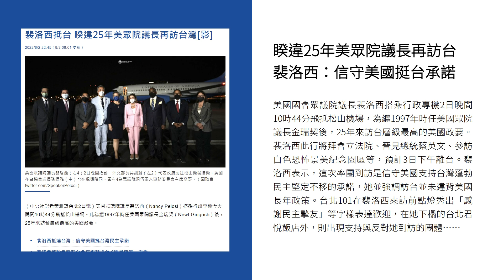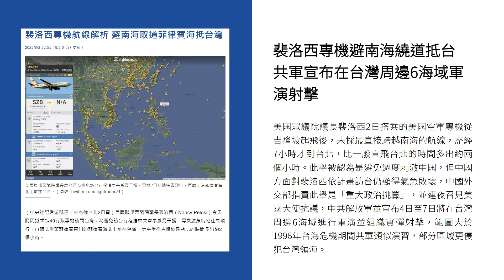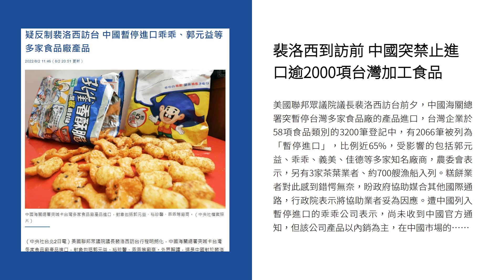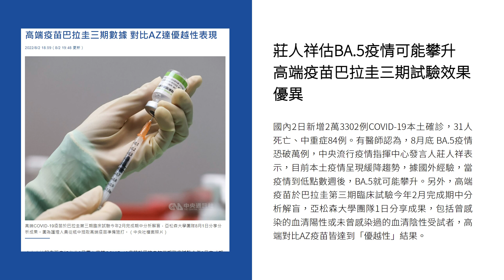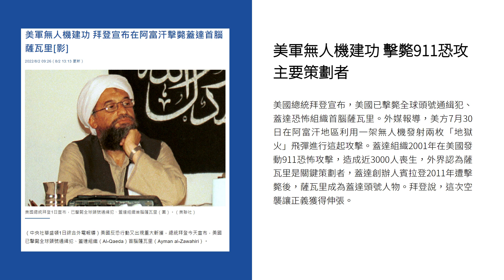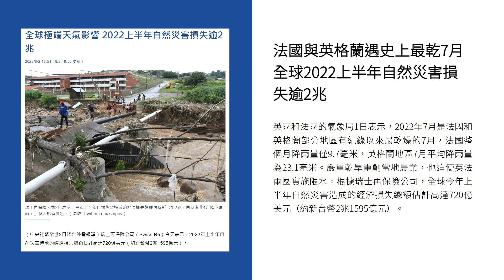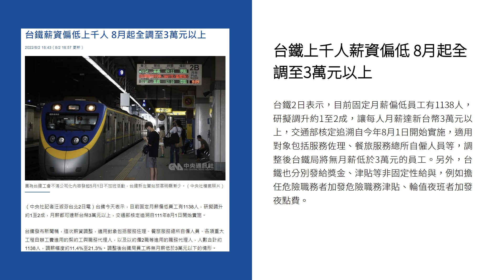新聞摘要 2022/08/03》睽違25年美眾院議長再訪台 裴洛西：信守美國挺台承諾｜每日6分鐘 掌握天下事｜中央社 - 早安世界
● 睽違25年美眾院議長再訪台 裴洛西：信守美國挺台承諾
● 裴洛西專機避南海繞道抵台 共軍宣布在台灣周邊6海域軍演射擊
● 裴洛西到訪前 中國突禁止進口逾2000項台灣加工食品
● 莊人祥估BA.5疫情可能攀升 高端疫苗巴拉圭三期試驗效果優異
● 金管會重罰開發金及子公司共2840萬 治理不佳6高層全挨罰
● 美軍無人機建功 擊斃911恐攻主要策劃者
● 法國與英格蘭遇史上最乾7月 全球2022上半年自然災害損失逾2兆
● 總理不打領帶、高速公路關燈 歐洲各國岀招拚節能
● 台鐵上千人薪資偏低 8月起全調至3萬元以上
● 巴西頭部連體嬰VR協助下分割成功 醫師：起初沒人相信能辦到